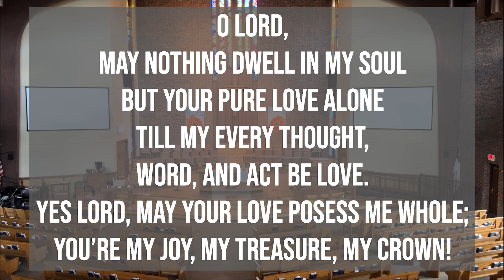Daily Devotion [Tuesday, October 1st]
Theme: Faithfulness

Scriptures: Psalm 89; Hebrews 11:1-3